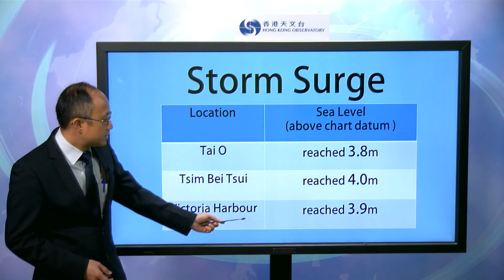Central Briefing (7:00 pm 16 Sep) - Lee Tsz Cheung, Senior Scientific Officer